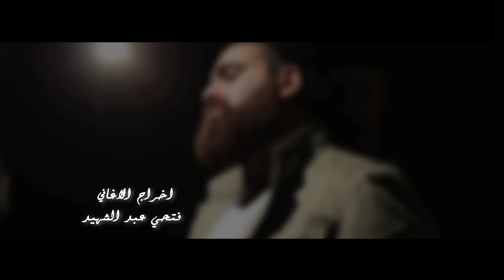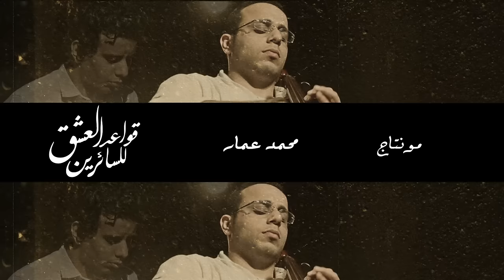SeVeN Pictures | أهل المحبة - MAZ Feat. صلاح بجاتو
SeVeN Pictures | أغاني برنامج قواعد العشق للسائرين
أهل المحبة - MAZ Feat. صلاح بجاتو

من ألبوم قواعد العشق
من اشعار : أبو مدين الغوث
كلمات القصيدة :

أهل المحبة بالمحبوب قد شغلــــــــوا ... وفي محبته أرواحهم بذلـــــــــــــــــوا
وخــربوا كل مايفنى وقد عمـــــــروا... ماكان يبقى فيا حسن الذي عمـــــلوا
داعي التشوف ناداهم وأقلقــــــــــــهم ..  فكيف يهنو ونار الشـــــوق تشــــتعل
من أول الليل قد سارت عزائمــــــــهم وفي خيـــــام حمى المحبوب قد نزلـوا

هم الأحبـــــــــة نــــــاداهم لانــــهموا ...عن خدمة المحبوب ماغفلـــوا
سبحان من خصهم بالقرب حين قضوا. في حبه وعلى مقصودهم حصــــــــلوا

عيـدوا اليّ  الوصـــــــــــــال عيدوا ... إن وصلي بــــــــــــــــــــــكم جديـد
خذوا فؤادي وفتشـــــــــــــــــــــوه ...  وقلبوه كمــــــــــــــــــــــــا تريـدوا
فإن وجدتم فيه ســــــــــــــــــواكـم .. عـليّ زيدوا البـــــــــــــــــعاد زيدوا
وكـــل يومٍ أراكـــــــــــــــــــــم فـيـه .. فــذاك عندي يوم ســــــــــــــــــعيد

Project Name : قواعد العشق للسائرين
Production House : E-Producers
Executive Producer : Mohamed Abdel Samad
منتج فني : محمد عبدالصمد
Post Production House : SeVeN Pictures
Director Of Songs : Fathi Abdel Shaheed
إخراج الأغاني : فتحي عبد الشهيد
Head Of Post Production : Mohamed Ammar
مونتاج : محمد عمار
Editor : Mahmoud Labib
مونتاج : محمود لبيب
Head Of Graphics Dept : Halawany
جرافيكس : حلواني
Composed By : Mostafa Elassal
الحان : مصطفى العسال
Music Produced By : MAZ
توزيع موسيقي  :  MAZ
Mix & Master : Latino
هندسه صوت : لاتينو
Vocal : Salah Bagato
غناء : صلاح بجاتو
برنامج " قواعد العشق للسائرين " رمضان 2015
From Ramadan Program " Qawa'd El Eshq Lel sa2reen "

SeVeN Pictures is an Egyptian media company, After Our experience in the media field since 2006 from creative , production to post production we decided to mix all that fields and experiences in one place Offering a wide variety of services ranging from creating the idea to delivering the final project.